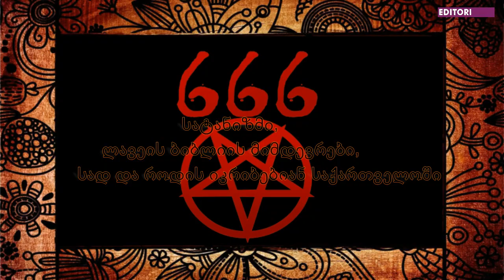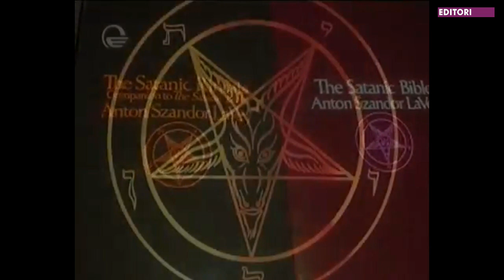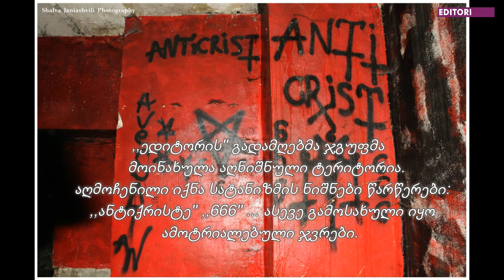სატანისტები საქართველოში, რა ხდება მიტოვებული მორგის შენობაში?!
ავტორი: თაკო სესიაშვილი
                 ირაკლი ტაბატაძე
ოპერატორი: თენგიზ ჩოჩიშვილი